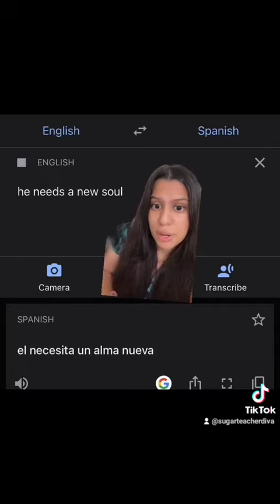Nunca Digas ✨ She's Good✨ en inglés